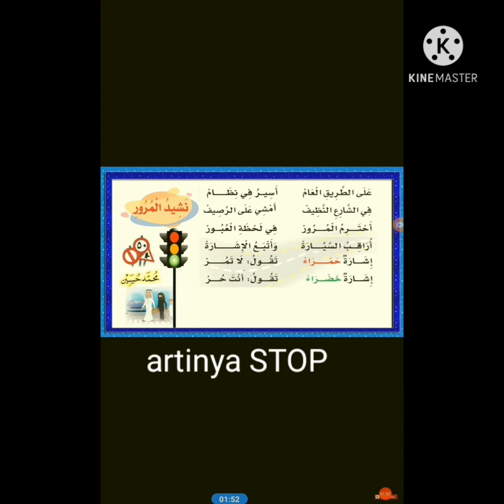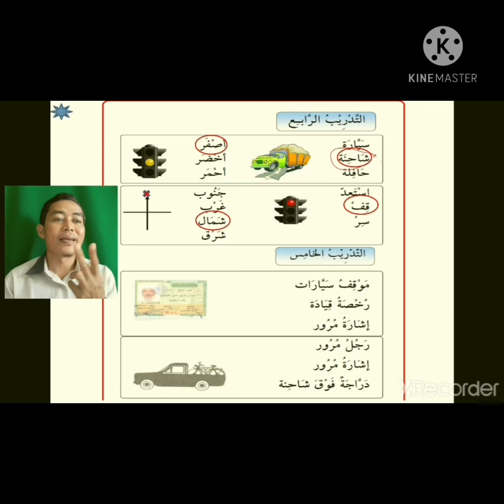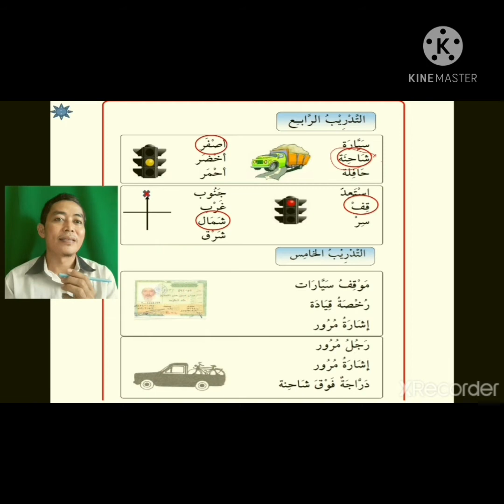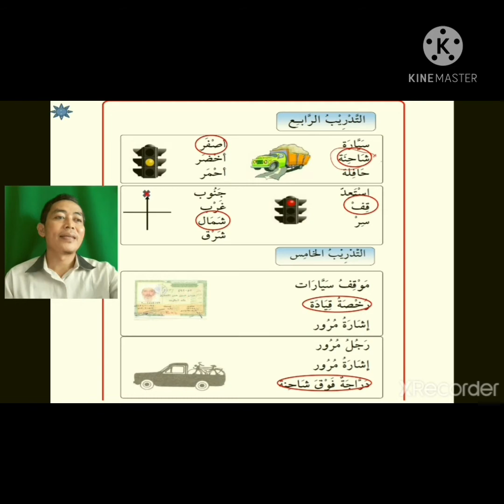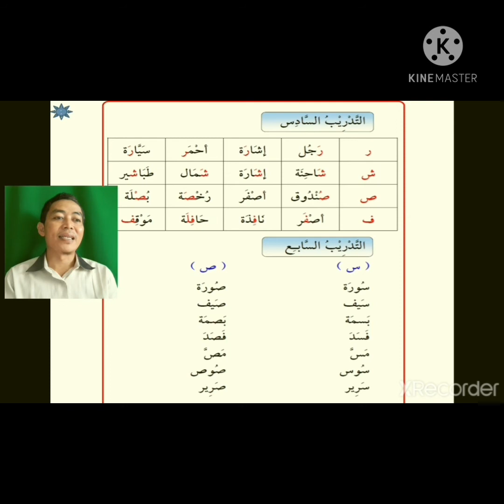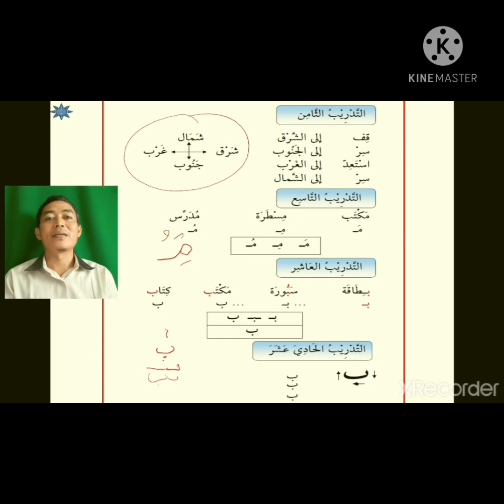alkitab_alasasi 1.3.b UMMUL QURA MAKKAH. meningkatkan kosa kata. kemahiran berbahasa Arab dasar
video ini adalah lanjutan dari video sebelumnya
alkitab_alasasi 1.3.a
sila ditengok bile blm
beri kom3ntar, kritik dan saran.
syukran